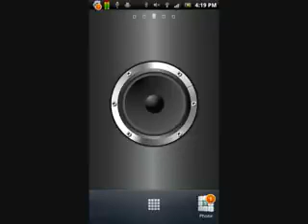Alhaji Sikiru Ayinde Barrister at Ayepe - Fatai Odus